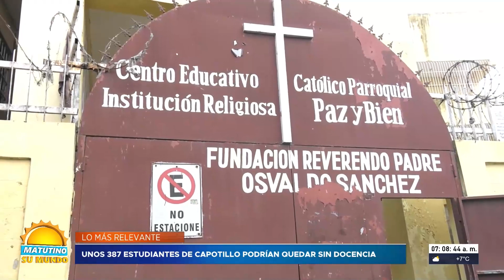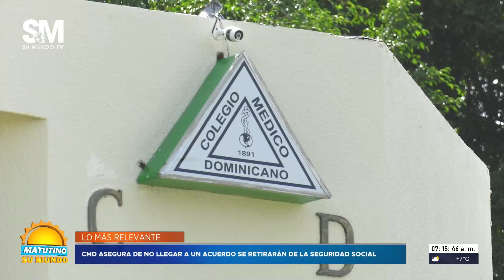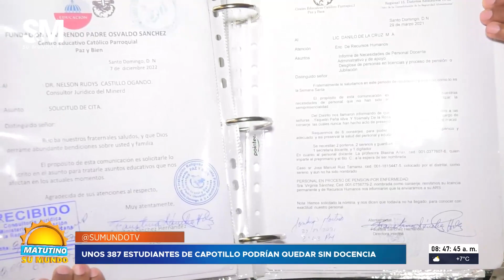Matutino Su Mundo 15/03/2023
MATUTINO SU MUNDO | LUNES A VIERNES 7:00 AM - 9:00 AM | CANAL 101 DE CLARO Y 1101 CLARO HD, CANAL 20 TELECABLE DOMINICANO.